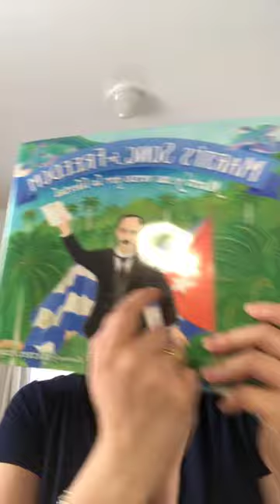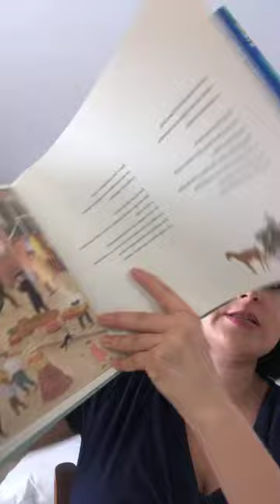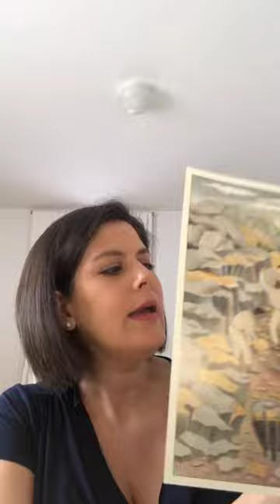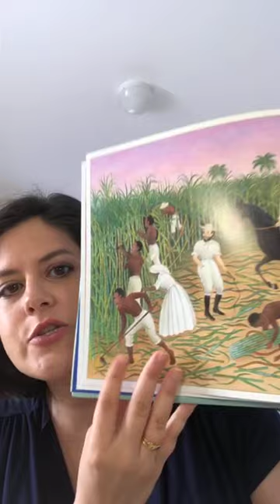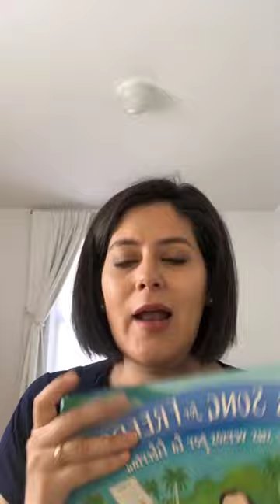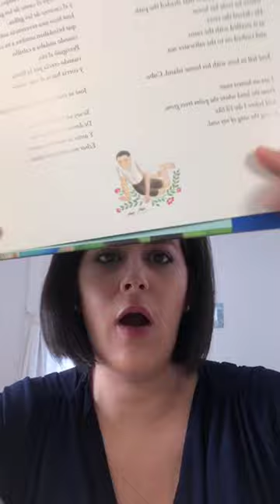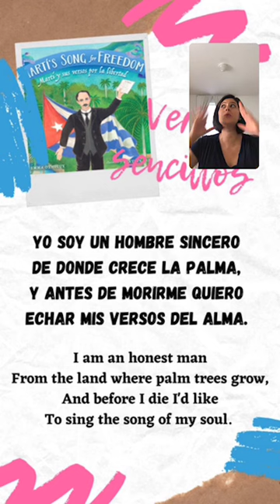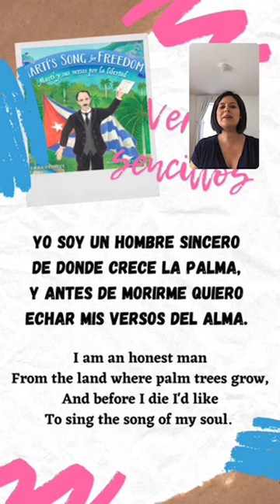5 Facts about José Martí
Join children's author Emma Otheguy to learn about Cuban poet and independence hero José Martí and the bilingual picture book MARTÍ'S SONG FOR FREEDOM/MARTÍ Y SUS VERSOS POR LA LIBERTAD (Lee & Low Books). This is a recording of an Instagram Live from April 16th, 2020.